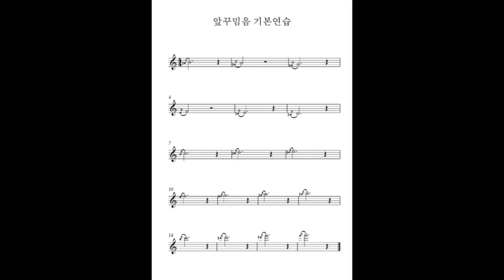앞꾸밈음 기본연습 -색소폰꾸밈음마스터교재